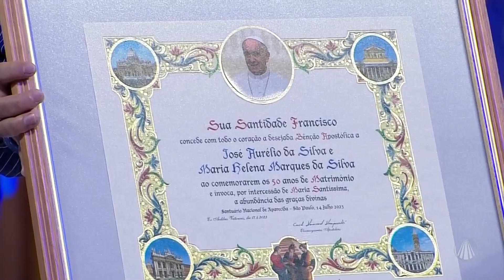Aparecida Interessa ao Brasil - 19 de julho de 2023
Confira as notícias da Igreja no Brasil:

- Papa Francisco nomeia novo Bispo da Diocese de Raimundo Nonato/PI.
- Giro Redentorista.
- Primeiro dia da Romaria do Pe. Vítor Coelho é marcado por orações e recordações ao Apóstolo de Aparecida.

- 12ª Romaria celebre a vocação de Pe. Vítor Coelho de Almeida, a partir desta quarta-feira.

Programa "Aparecida Interessa ao Brasil" exibido dia 19 de julho de 2023.

TV APARECIDA
É bom estar onde a Mãe está!